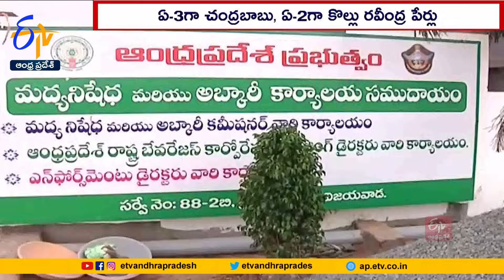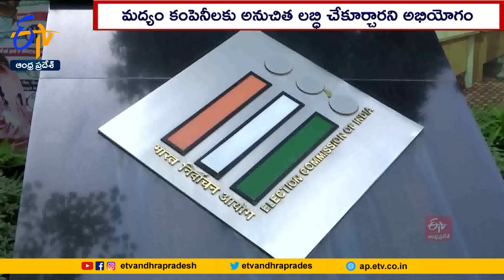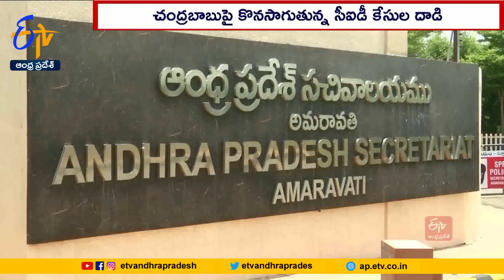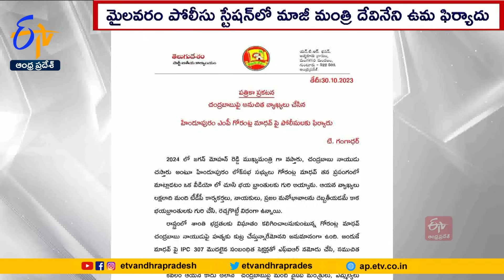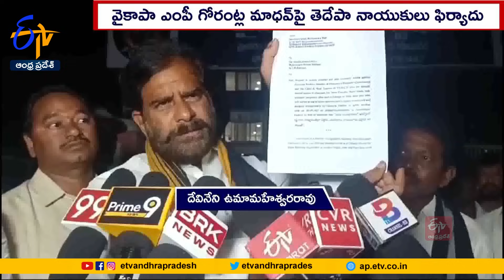Ghantaravam 9 AM | Full Bulletin | 31st October 2023 | ETV Andhra Pradesh | ETV Win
31st October 2023 | Ghantaravam 9 AM | ఘంటారావం  |  ETV Andhra Pradesh | ఈటీవీ ఆంధ్రప్రదేశ్‍ | ETV Win | ఈటీవీ విన్‍